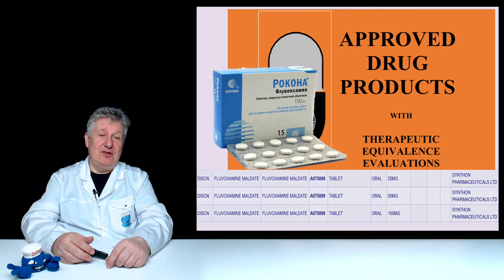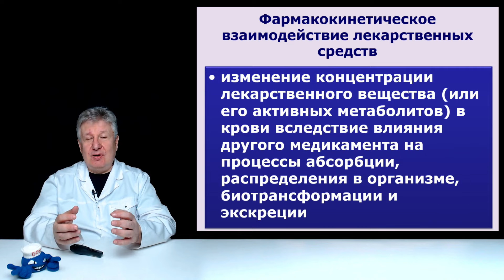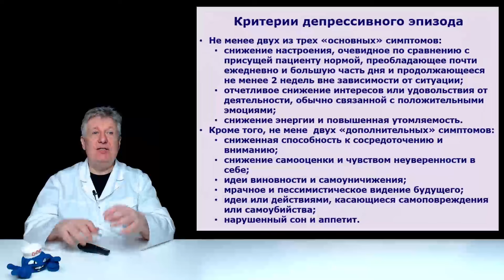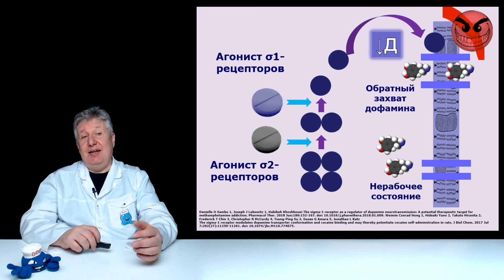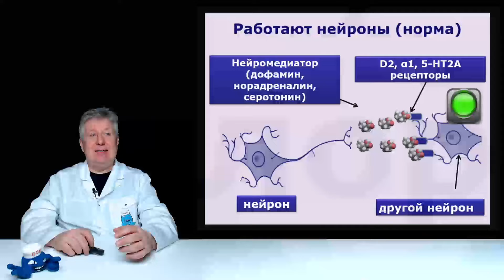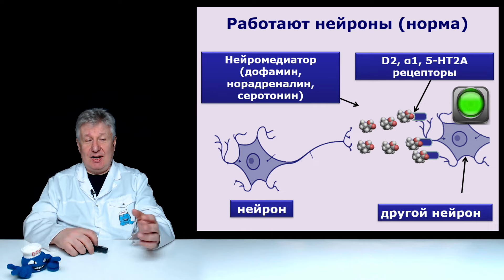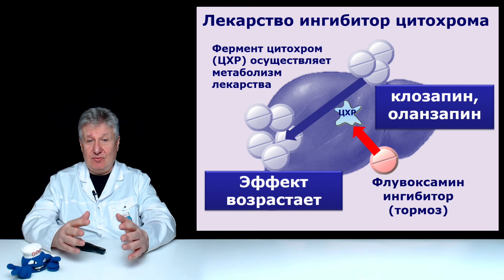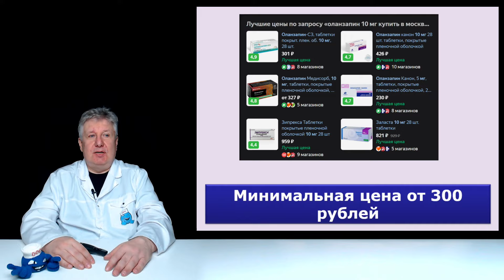Как экономить деньги на взаимодействии препаратов?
Продолжаем рассказывать об особенностях взаимодействия препаратов. Этим аспектом фармакологии часто пугают врачей и больных. В действительности, все не так страшно. И если ты знаешь, как работает взаимодействие препаратов, то можно даже сэкономить на этом значительные деньги.